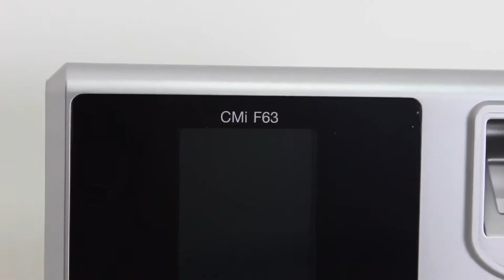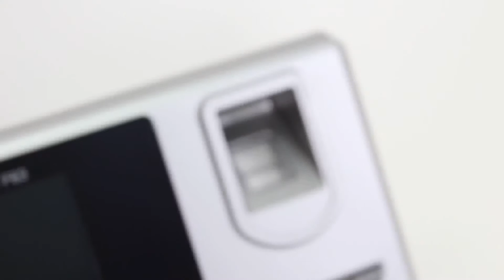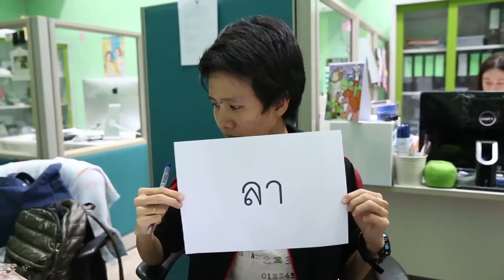HIP 3 แก้ไขค่ะ